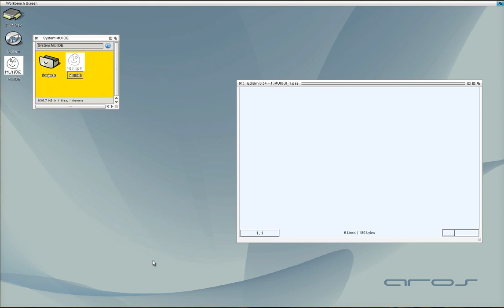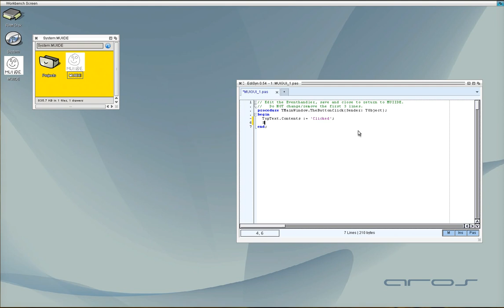MUIIDE with loading/saving and multiple windows